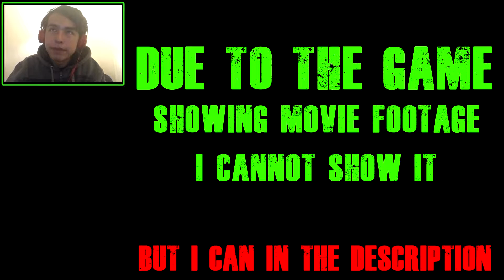Narnia game, THE BATTLE (Part 9)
I Hope You Enjoyed Part 9 of The Chronicles of Narnia: The Lion, the Witch and the Wardrobe played on the pc
Scenes that I had to cut out
0:38
14:17
16:56
34:12
💝PlayStation     Gamerpercy456_
💚Xbox                 Gamerpercy456
The fantasy land of Narnia has been under the spell of the evil White Witch, who makes it always winter but never Christmas, but when Aslan comes, it will be spring again and the Witch's reign will be over. Four children enter Narnia and, along with the legendary lion, Aslan, help defeat the White Witch and her evil minions.(This version is based on the 2005 film.)
😻Awesome Playthroughs!
I try to reply the comments or heart up the comments (Showing that I've seen it already) :3